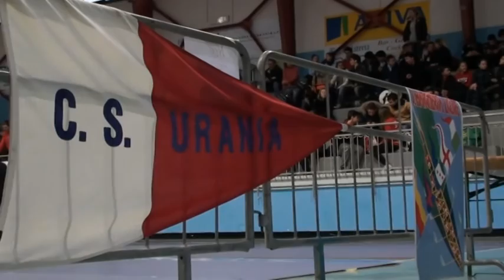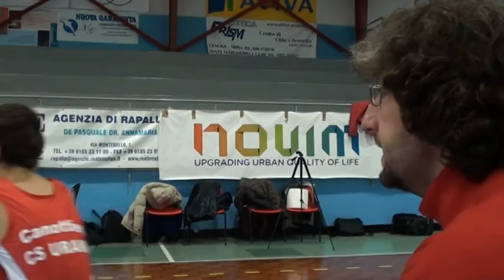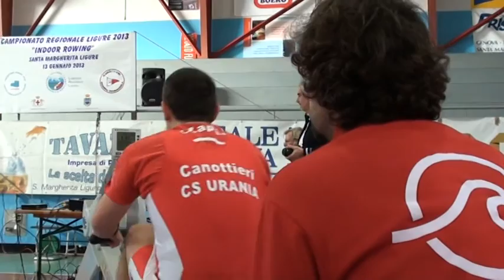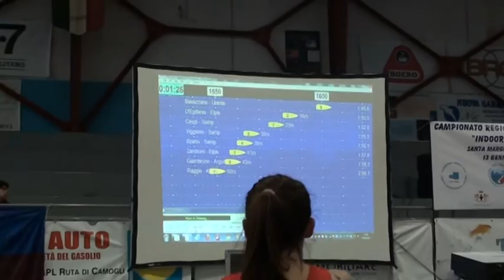L'URANIA AL CAMP.REG. LIGURE DI REMERGOMETRO S.MARGHERITA 13/01/2013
NON CI SONO PAROLE PER ELOGIARE IL COMPORTAMENTO DEI NOSTRI RAGAZZI IN GARA, DAI PIU' PICCINI ( ALLA LORO PRIMA USCITA IN CAMPO REMIERO ) AI VETERANI - SE RIUSCIAMO A COGLIERE LE PRIME PAROLE, DOPO LO SFORZO  TREMENDO, PER BEN RIUSCIRE NELLA COMPETIZIONE, NON NE POSSIAMO CHE ESSERE " COMMOSSAMENTE ORGOGLIOSI " CHE BELL'ESEMPIO  RAGAZZI . BRAVI !!!